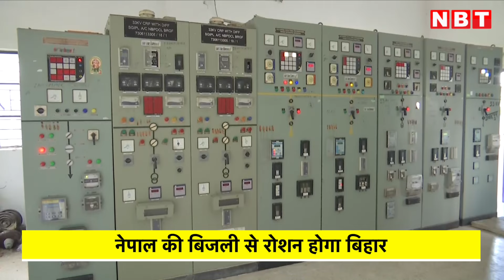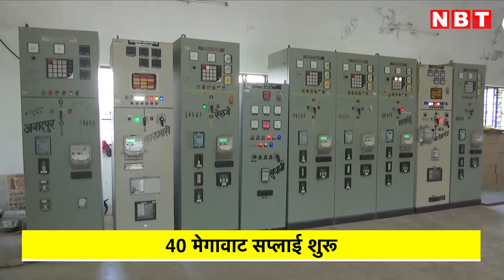Nepal Supply Electricity To Bihar: नेपाल की बिजली से रोशन होगा बिहार, मोदी सरकार ने दी थी मंजूरी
नेपाल विद्युत प्राधिकरण (NEA) ने पहली बार बिहार को 40 मेगावाट बिजली की आपूर्ति शुरू की है। एक अधिकारी ने ये जानकारी दी। एनईए के प्रवक्ता चंदन घोष ने बताया कि एनईए ने गुरुवार को पहले चरण में कटैया-कुशवाहा ट्रांसमिशन लाइन के माध्यम से बिजली की आपूर्ति शुरू कर दी। उन्होंने बताया कि नेपाल को बिहार को 125 मेगावाट बिजली आपूर्ति करने की मंजूरी मिल गई है। घोष ने कहा, ''हम समय के साथ धीरे-धीरे इसकी मात्रा बढ़ाएंगे।''